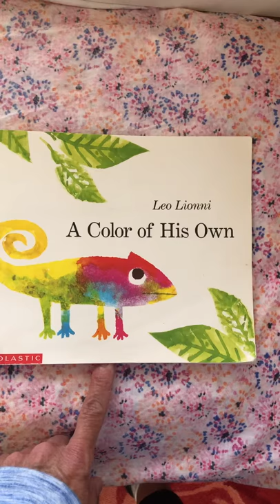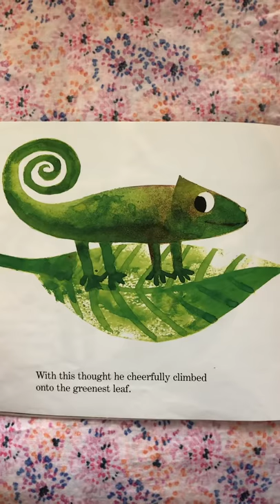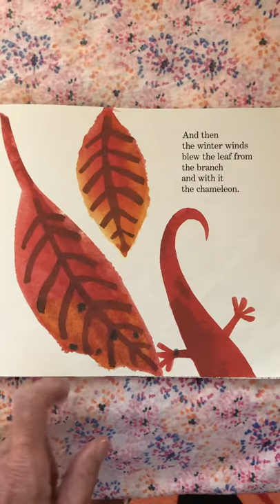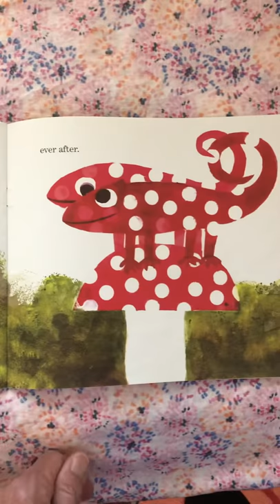A Color of His Own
Read by Mimi